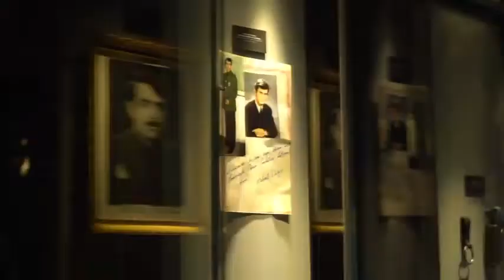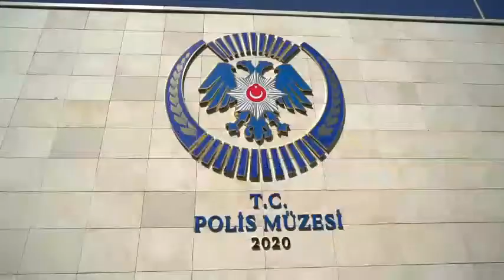Türk Polis Müzesi I Polis Teşkilatımızın 176.kuruluş yıldönümü kutlu olsun.🇹🇷